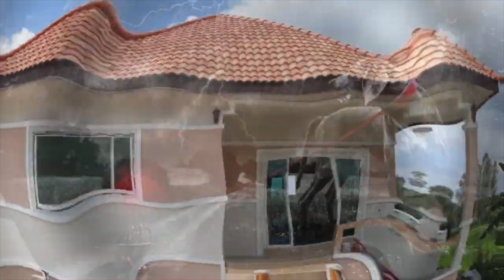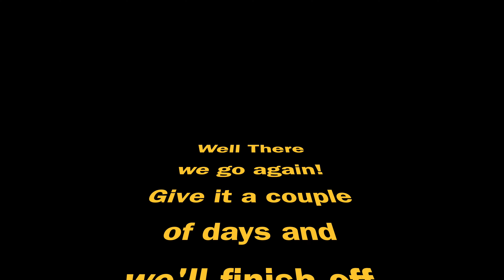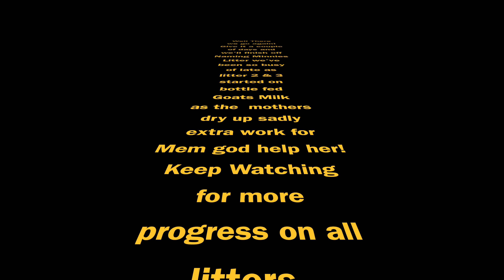InSearchOfTheThaiRidgeback@OMKO-THAI-RIDGEBACK : LITTER ONE A TRIP TO THE VET!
SO SO BUSY!As  Mem starts bottle feeding litter 2 & 3 as mothers begin too dry up of milk! extra work for Mem if she hasn't enough on her plate! + a trip to the vets for Titan's 2nd rabies jab and Rosies litters get their first inoculations!